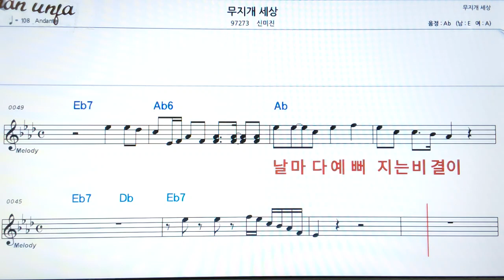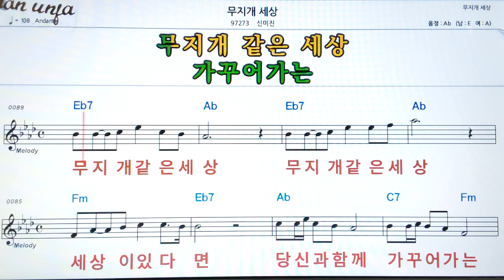무지게 사랑/신미진👍악보, 기타 코드,가사,Karaoke*가라오케 반주